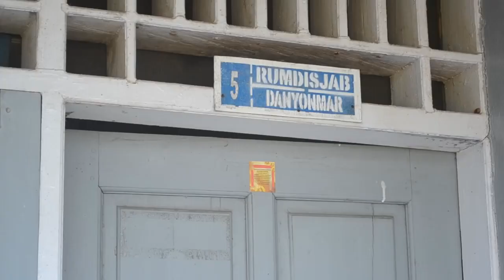Tradisi Pelepasan Danyonmarhanlan VII Kupang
Prosesi Tradisi Pelepasan Danyonmarhanlan VII dan Ketua Ranting D Cabang 1 Korcab Pasmar 2 oleh prajurit Komodo Petarung Yonmarhanlan VII sebagai wujud penghormatan dan kebanggaan atas kerjasama yang terjalin dengan penuh kekeluargaan dan jiwa korsa